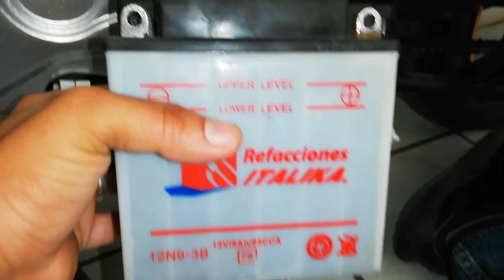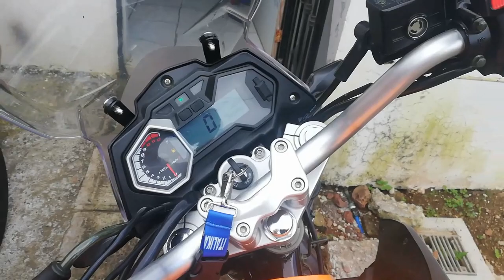Como reparar la batería de tu motocicleta!!!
Hola mi gente, en este video les dejo la manera de poder darle un poco más de vida a la batería de tu motocicleta, muy fácil, lo tuve que hacer por error en la compra de la nueva batería...

Si quieres participar para ganarte un GPS sigue las instrucciones en este video!!!